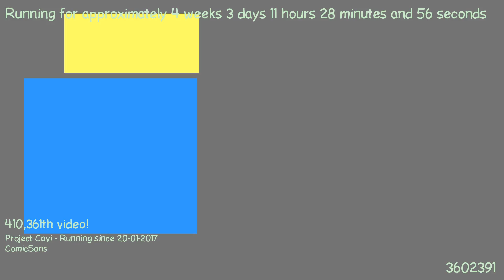1487669590 - Webdriver Cavi - O